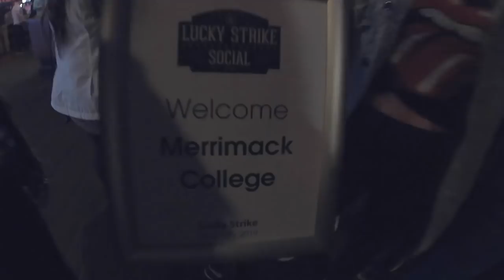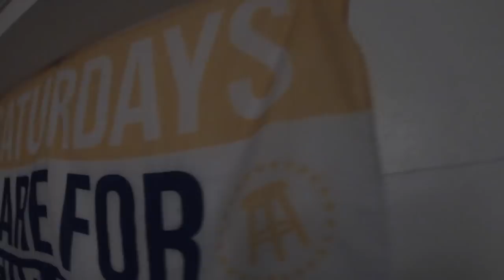Merrimack College Senior Week Class of 2019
lets ride booiiiiiss

*i do not own either song that was used in the making of this video*